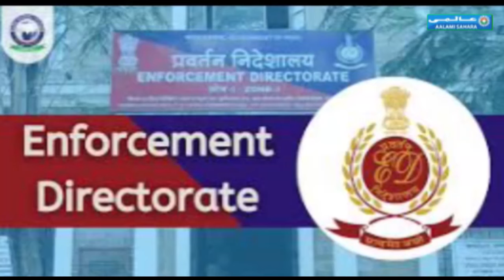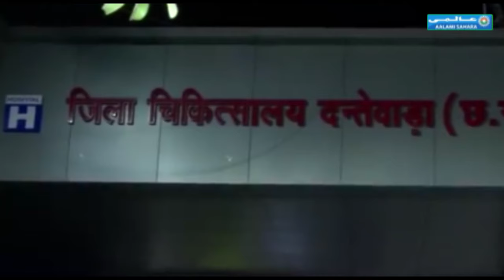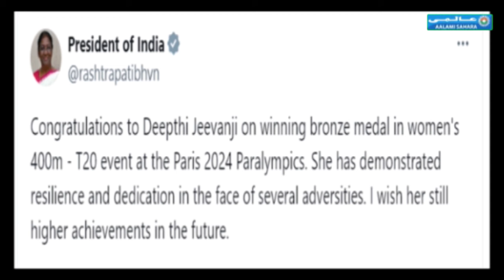Khabarnama I Today News I Aalami Sahara I